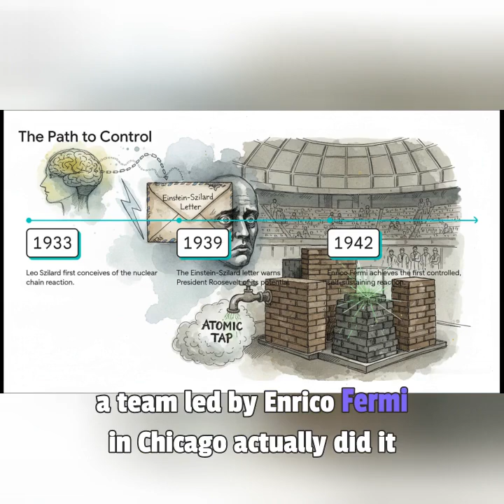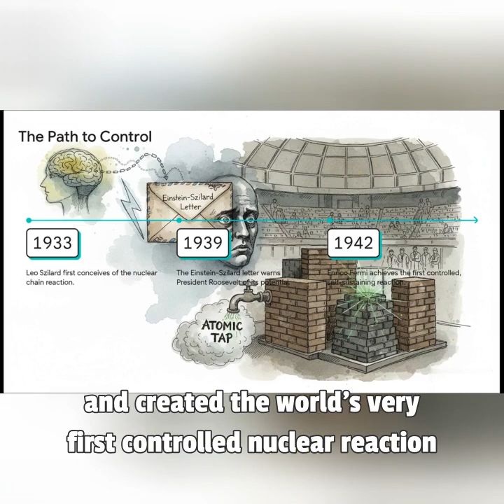Oppenheimer's Concept | Fission Reaction Scale & Facts | New Secrets Revealed | Einstein Regret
Discover the massive scale of the Manhattan Project. We reveal the Manhattan Project secrets and the incredible Manhattan Project science that changed history.

The sheer size of this operation was mind-blowing. It wasn't just a few labs; it involved 130,000 people working in total secrecy. This was the largest research project in history, building entire cities like Oak Ridge, Tennessee, from scratch just to enrich Uranium. Most workers had no idea they were building the atomic bomb; they only knew their specific piece of the puzzle was vital for the war.

From the theoretical math of Einstein’s equation to the engineering of the first chain reaction under a football stadium, this video breaks down how humanity flipped the switch on atomic power.

⚡ What you’ll learn:

The scale of the secret operation

How fission works like cosmic dominoes

Einstein's role in the warning letter